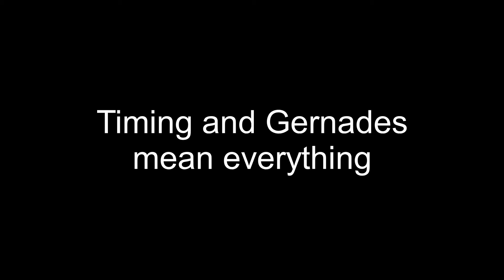Modern Warfare Shorts 2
Just another short video, this time with more grenade kills and some unexpected collateral kills.